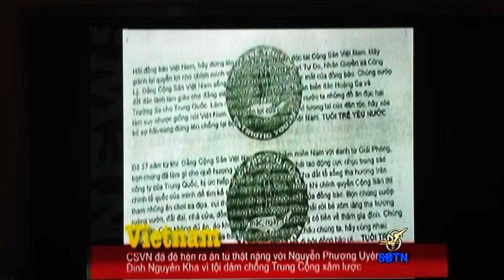Freedom for Phương Uyên Nguyên Kha & Việt Nam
Freedom for Phương Uyên & Việt Nam
Vietnamlibrary.net